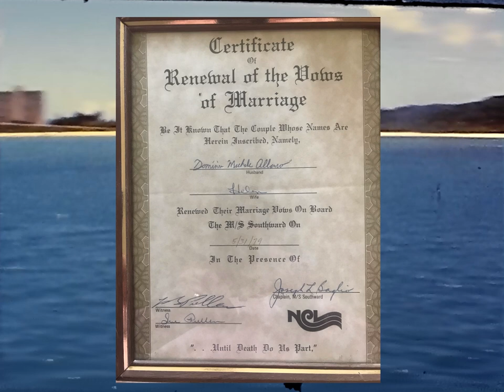Caribbean Cruise 1979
What a dream vacation my Mom and Dad went on back in 1979.  What an adventure!  They got to see the Caribbean, walk up a waterfall and renew their marriage vows.  I'll be honest, I was too little to remember this.  Mom told me my Grandmother watched us kids and my Mom's friend Yvette took Donnie to school while they were away.  The one thing I do remember is the authentic Jamaican Steel Drum they brought me back.  I played this drum all the time and still have it to this day.  I've always loved to play the drums and enjoyed the sound that came out of that steel drum.